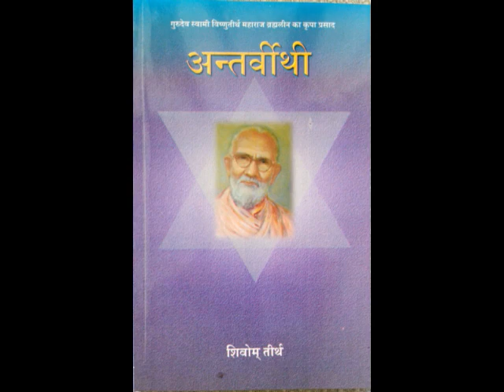Antarveethi # 13 | Swami Shivom Tirth Ji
Audio Books